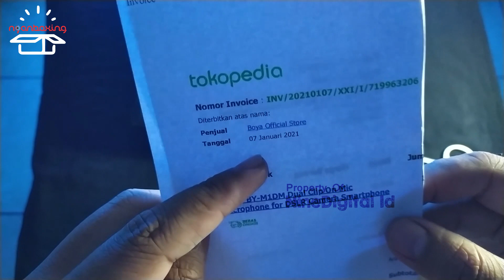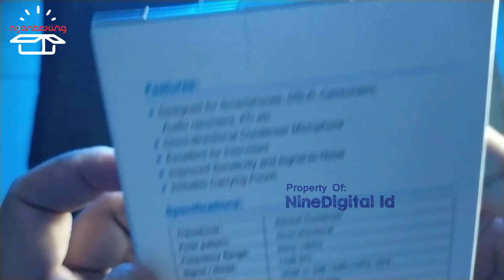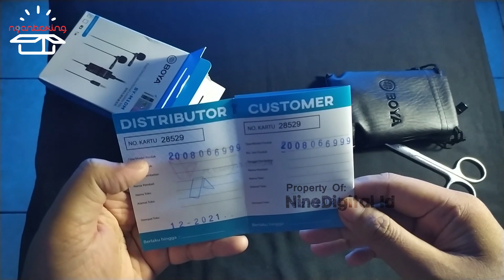Unboxing Mantab Boya-BYM1DM untuk Youtuber dan Streaming Pemula - Review Microphone BOYA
Kali ini saya akan unboxing tentang mic yang cukup populer yaitu sering BY-MMI.

Mic yang di yakini memiliki kualitas dan pantas dipakai untuk youtuber dan streaming pemula.

Skalian sedikit review untuk melengkapi produk Boya ini.

Kalian juga bisa Request  dengan komentar di bawah yah...